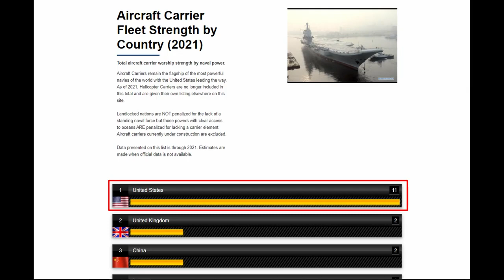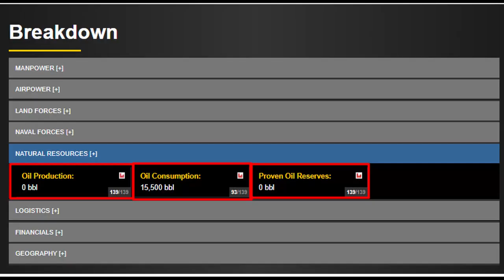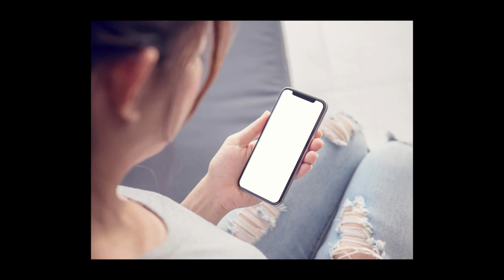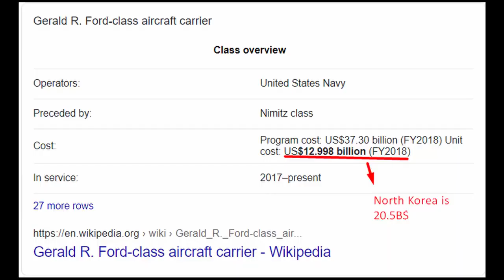USA vs North Korea War Simulation Analysis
The US-North Korean war, Analysis and Simulation, Without Nuclear Bombs and Allies

US North Korean war
USA vs North Korea war
North Korea vs USA war
What would happen if the USA declared war on North Korea?
What would happen if North Korea declared war on the USA?
North Korea nuclear program
does North korea have a strong army?
How powerful is the North Korean army?
Could North Korea defeat the US?
Could the USA defeat North Korea?
YeonMi Park korean defector
North Korean defectors
Can North Korea defeat the USA
Can the USA defeat North Korea?